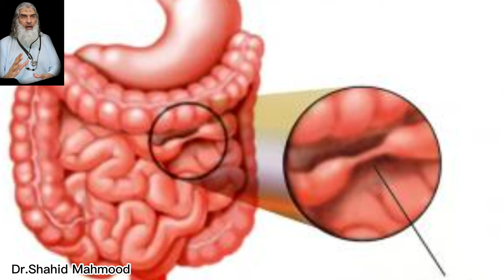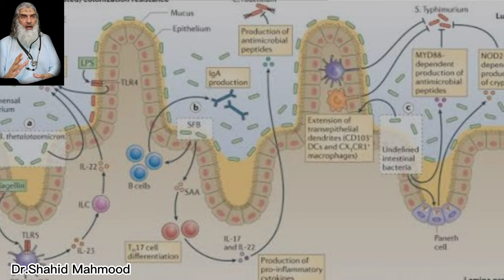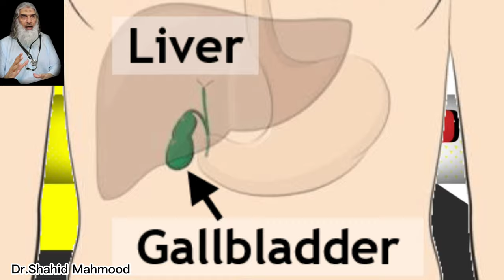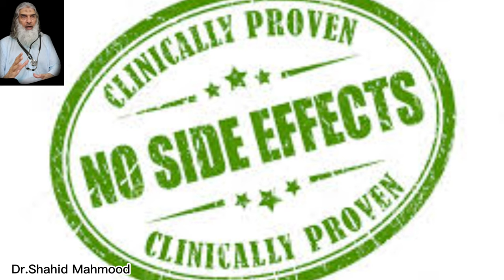wonderful constipation home treatment قبض کا حیرت انگیز گھریلوعلاج#health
Constipation relief
constipation symptoms
constipation medicine
constipation causes
how to prevent
constipation
severe constipation
constipation side effects
constipation pain

remedies
constipation relief tube

qabz ka fori ilaj at home
qabz khatam karne ka tarika
qabz ka ilaj in urdu
qabz ki alamat
kabza trailer
qabz ka ilaj tib e nabvi
qabz ki medicine
qabz ka syrup
constipation relief
constipation relief for kids
constipation relief
medicine
Constipation relief for
toddlers
constipation relief foods
constipation relief for
babies
constipation relief tablets
constipation relief syrup
constipation relief

constipation in pregnancyy
constipation kya hota hai
constipation syrup
constipation symptoms
constipation remedies
constipation ayurvedic
constipation exercise
constipation medicine
constipation home

remedies for kids
construction home design
Constipation acupressure
points
constipation yoga
Constipation relief music
constipation homne
remedies baba ramdev
D constipation natural
treatment

constipation
constipation relief
constipation symptoms
what causes constipation
baby constipation
home remedies for constipation
immediate constipation relief
newborn constipation
dog constipation
how to help constipation
how to relieve constipation in babies quickly
constipation after surgery
constipation and back pain
constipation and diarrhea
constipation and nausea
constipation after colonoscopy
constipation and pregnancy
constipation and diarrhea at the same time
constipation and bloating
constipation after covid
constipation and vomiting
are bananas good for constipation
at home remedies for constipation
avoid constipation
after surgery constipation
after diarrhea constipation
at home remedies for baby constipation
an enema for constipation
a suppository for constipation
a medicine for constipation
constipation before period
constipation back pain
constipation baby
constipation before labor
constipation bloating
constipation blood in stool
constipation blockage
constipation back pain left side
constipation belly
constipation bowel sounds
best laxative for constipation
best foods for constipation
baby constipation when to worry
best thing for constipation
baby constipation home remedies
bloating and constipation
best medicine for constipation
baking soda for constipation
best fiber for constipation
constipation causes
constipation cramps
constipation cause back pain
constipation cure
constipation cause nausea
constipation cause fever
constipation chest pain
constipation cramps during pregnancy
constipation complications
constipation cause headache
causes of constipation
chronic cons
constipation ease
constipation exercises
constipation enema
constipation early sign of pregnancy
constipation ease baby
constipation en español
constipation edema
constipation emergency
constipation elderly
effects of constipation on the body
enema for constipation
epsom salt for constipation
extreme constipation
exercises for constipation
early pregnancy constipation
eric constipation
exercise to relieve constipation immediately
essential oils for constipation
enema for constipation at home
constipation follow
constipation foods
constipation first trimester
constipation for babies

Ask Me Anything:
10 Answers To Your Questions About Wonderful Constipation Home Treatment,
17 Superstars We'd Love To Recruit For Our Wonderful Constipation Home Treatment Team,
An Introduction To Wonderful Constipation Home Treatment, The Top Reasons People Succeed In The Wonderful Constipati
Christopher Jimenez, Juan, Tracey Tobkin,
Sid, emily lam, Kathryn J Hammond, Elliot
Poulin, Noel Situ, Oyuntsengel
Tseyen-Oidov, Latora Slydell, Sydney
Evans, Victor E Karhel, Bernardo Paulo,
Eysteinn Guðnason, Andrea Feliz, Natalia
Rico, Josh Engel, Bárbara Nazaré, Gustavo
Mendoza, Zhexi Shan, Hugo Legorreta,
PnDAA, Sandra Tersluisen, Ellen Spertus,
Fabian Amels, sammie goh, Mattia Veltri,
Quentin Le Menez, Yuh Saito, Joris
Debonnet, Heather Slater, Dr Luca
Carpinelli, Janie Jackson, Christophe
Dessalles, Arturo De Leon, Eduardo
Briceño, Bill Feaver, Ricardo Paredes,
Jonathan Reshef, David Douglass, Grant
Albert, Paul Coupe, Jen, Mega
constipation, intestine, digestive system, food, bathroom, stool, bowels, health, Heba Shahee
enema
qabz ka ilaj
baby constipation
cat constipation treat...
suppository baby